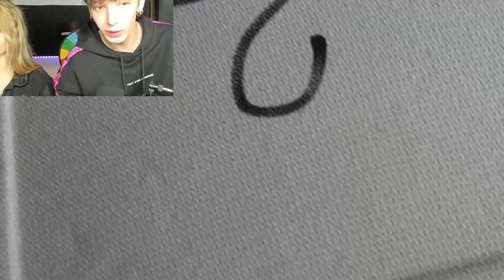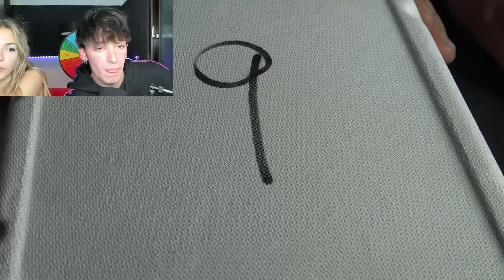DOMANDE SCOMODE CON PENITENZE ASSURDE!! *chi baceresti oltre a Giulia?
50K LIKE PER UN NUOVO VIDEO!!

Lasciate like per un nuovo video🔥

Commentate scrivendo il video che vorreste vedere❤️